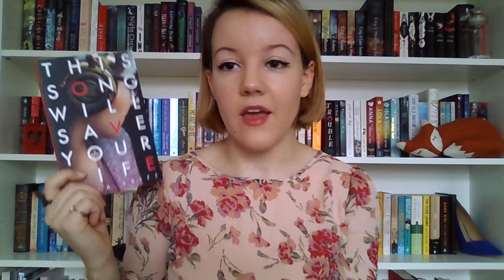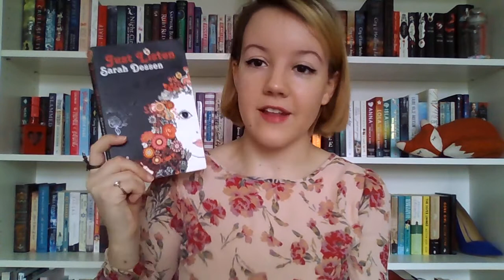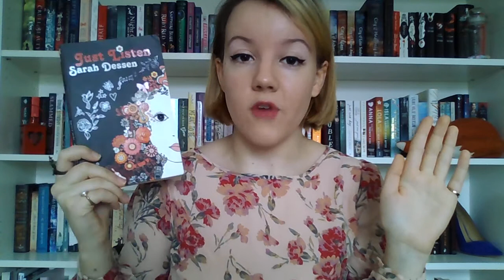Trigger Warnings in Books? | Discussion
This is quite different from what I usually upload, but I've been wanting to talk about this issue for quite a long time, and I'd like to film more videos like this in the future. As I said in the video, this is something to start a discussion, and please be mindful of other people's opinions and views in the comments, and please be polite! I accept all inaccuracies, and if I have/haven't mentioned something please let me know so I can correct myself!

This is a link to a blog post that I use often regarding triggers in books, it isn't a definite list and not every book ever published is on there, but I've found it very useful;

ADD ME AS A FRIEND ON GOODREADS!

FOLLOW MY TWITTERINGS!

I ALSO HAVE AN INSTAGRAM!